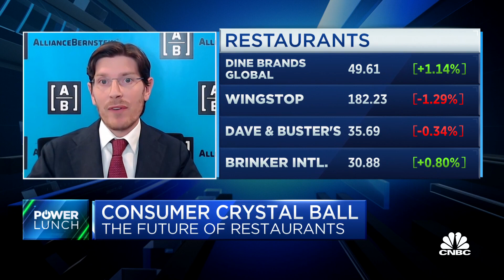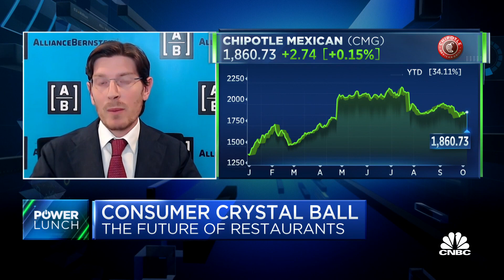We are leading toward more chain restaurants in the U.S., says Bernstein's Danilo Gargiulo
Danilo Gargiulo, AB Bernstein senior research analyst, joins 'Power Lunch' to discuss the future of restaurants and consumers.